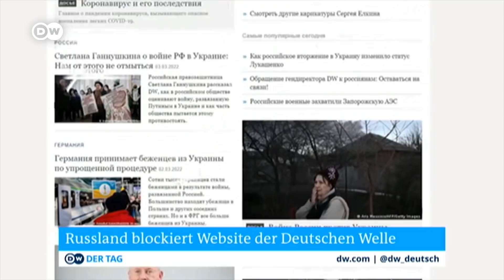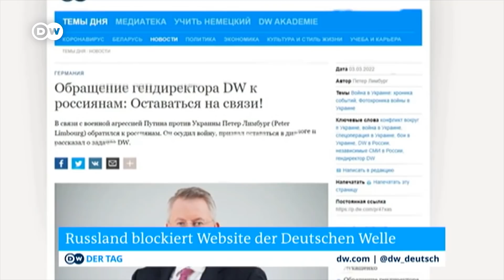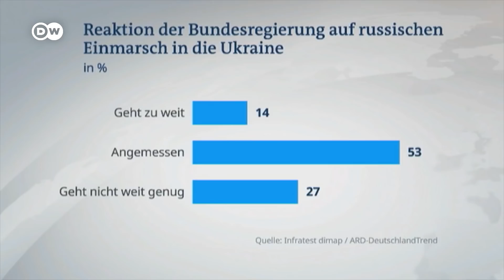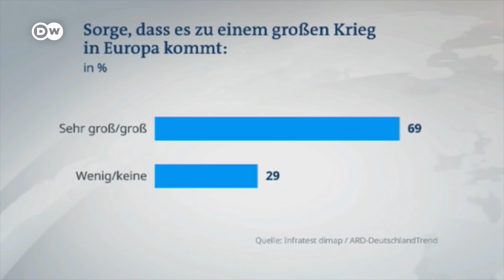Flucht aus der Ukraine in die Slowakei | DW Nachrichten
Sie sind erschöpft, müde; haben oft eine tagelange Flucht hinter sich. Und sie haben Angst, denn auch Kinder spüren, dass nichts mehr sicher ist. Kinder jeden Alters kommen mit ihren Müttern über die Grenze in die Slowakei: Das Land erklärte sich offen für die Geflüchteten. Viel bleibt den Ukrainern nicht - aber sie sind in Sicherheit.

Waffenlieferungen ja, Nato-Einsatz nein. Bundeskanzler Olaf Scholz hat bei seinem Besuch des Einsatzführungskommandos der Bundeswehr nahe Potsdam vor einer Ausweitung des Krieges in der Ukraine gewarnt. Dass Bundeswehrmissionen bei Nato-Partnern wie Rumänien und dem Baltikum gefährlich werden könnten, das schien bis vor kurzem den meisten wohl undenkbar. Bei den Gesprächen im Fokus: die Verstärkung der NATO-Kräfte an der Ostflanke.

Das Ergebnis des aktuellen Deutschlandtrends zeigt, dass das Ansehen Russlands bei den Deutschen ist auf einem Tiefpunkt angelangt. Gerade einmal  6 % sehen Russland derzeit als einen vertrauensvollen Partner.  Waffenlieferungen und höhere Verteidigungsausgaben, dieser Kurswechsel in der Sicherheitspolitik wird laut dieser Umfrage mehrheitlich unterstützt. Die Sorge der Deutschen gilt in erster Linie den Menschen vor Ort: 89 Prozent machen sich sehr große oder große Sorgen um die Ukrainerinnen und Ukrainer. Es wächst aber auch die Angst, dass sich Putins Krieg ausweiten könnte.